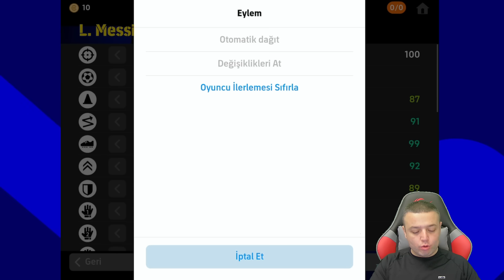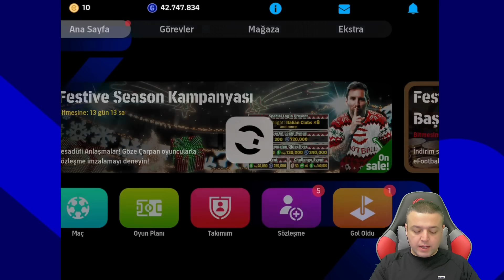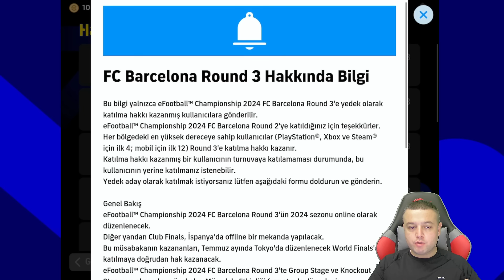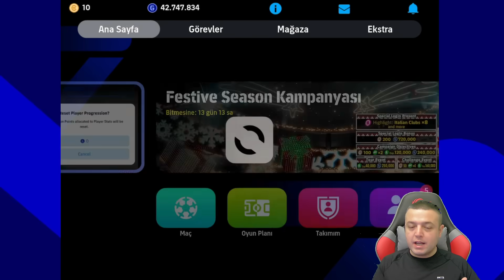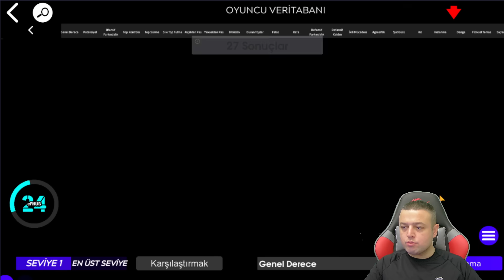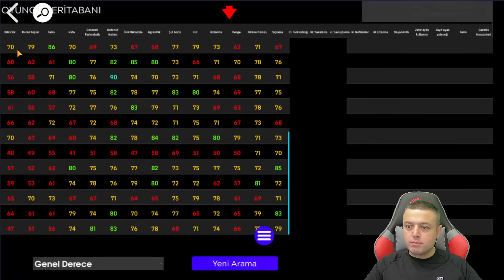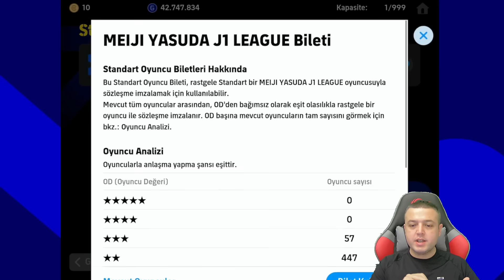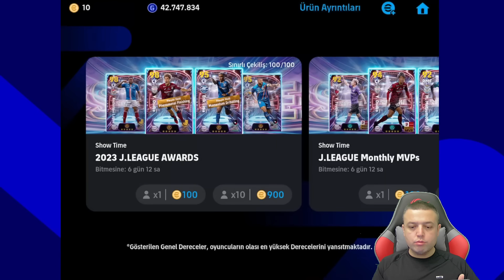YILBAŞI HEDİYESİ ● SIFIRLAMA ÜCRETSİZ OLDU ● GELECEK OYUNCULAR - eFootball 2024 MOBİLE TOP AÇILIMI